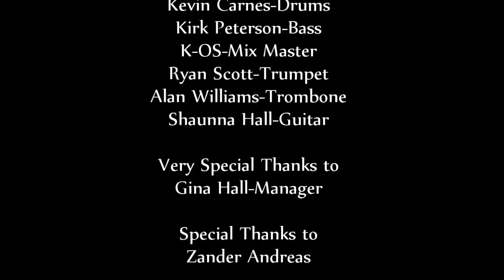BiF: George Clinton joins Ronkat Spearman's Katdelic onstage at Sugar Booty Pageant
George Clinton not only was the premier judge for the Sugar Booty Pageant 2011, he also joined the host band (Ronkat Spearman's Katdelic) onstage to lay down some classic P-Funk at the Boom Boom Room.